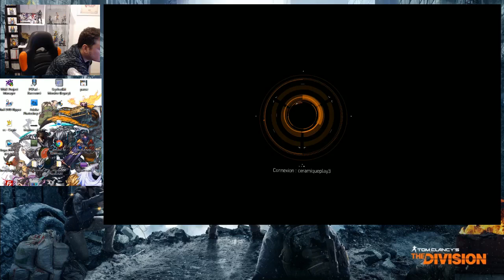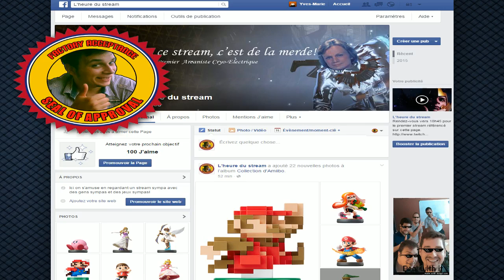The Division en End Game 2